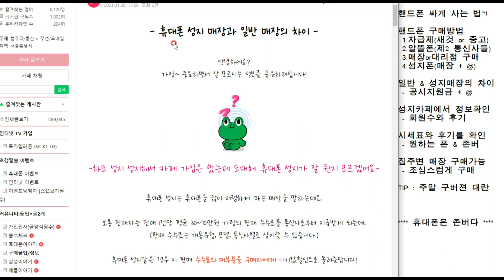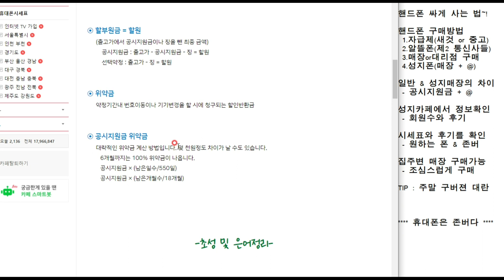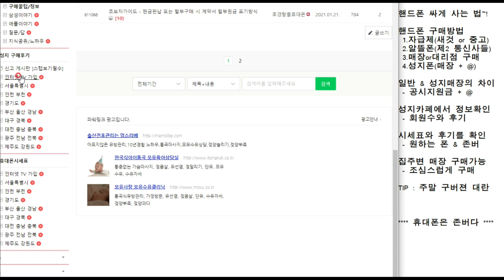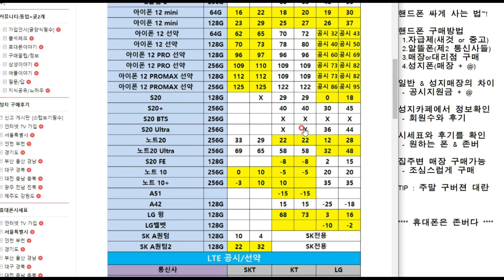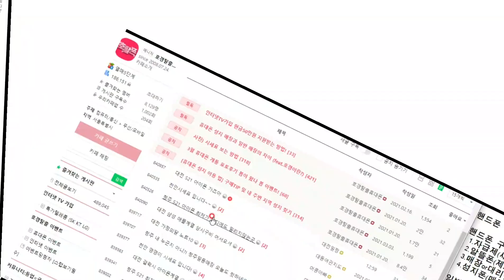스마트폰 구매시 호구 호갱 당하지 않는 성지폰 성지카페 이용방법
21.5.16 구독자 1482 (+12)
스마트폰을 어서 바꿔야하는데.. 더 떨어져라...

제가 갤럭시S7엣지를 쓰는데...
이제 잘 안떨어지는 갤럭시S21 울트라도 있지만
눈이 갤럭시S10 5G 512도 눈여겨 보네요.
지금 2세대 뒤지만 제폰보다 3세대 앞서고..
무엇보다 용량도 크고 이어폰단자까지 ㅎㅎ
미쳐 예전꺼 사려는 생각을 못하고 있었는데
-20 근처가 목표인데... 될런지 ㅎㅎ
계속 지켜보고 있겠습니다.

여러분도 여러방법중 매장에서 구매하려면
성지카페 이용하여 성지폰이 최고입니다. ㅎㅎ